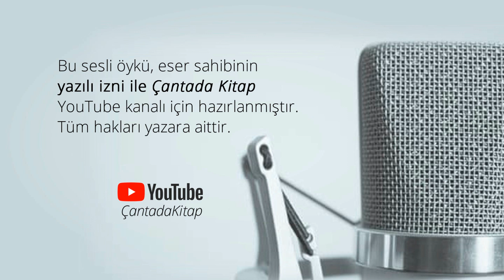Merve Büyükçapar - Tavşan Huzuru (Seslenen Öyküler)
Seslenen Öyküler #62 - Merve Büyükçapar'ın Tavşan Huzuru adlı öyküsünü dinleyin. Seslendiren: Nisan Kumru
DİKKAT: Bu sesli öykü, eser sahibin yazılı izni ile Çantada Kitap YouTube kanalı için hazırlanmıştır. Tüm hakları yazara aittir.
YAZAR HAKKINDA
Merve BÜYÜKÇAPAR, 1981 yılında Kahramanmaraş’ta doğdu. Anadolu Üniversitesi’nde İşletme öğrenimi gördü. Öyküleri Karabatak dergisinde yayımlandı. İlk öykü kitabı Kristal Sapan Şule Yayınları ’ ndan çıktı.

SESLENEN ÖYKÜLER PROJESİ HAKKINDA
Seslenen Öyküler, yaşayan yazarlarımızın daha önce yayımlanmamış öykülerini (Nisan Kumru seslendirmesi ile) YouTube'da yayımlayarak çağdaş bir sesli öykü antolojisi sunmayı amaçlamaktadır.
NİSAN KUMRU HAKKINDA
Spiker & Seslendirme Oyuncusu
Seslendirme yaptığı alanlar: Reklam, tanıtım ve belgesel seslendirmeleri; dublaj, animasyon, radyo oyunları, sesli kitap, şiir, anlatı, dini metinler, eski Türk Edebiyatı metinleri, Kur’an-ı Kerim Meali, Osmanlıcadan latinize edilmiş metin seslendirmeleri.
SESLENDİRME VE İŞ İSTEKLERİ İÇİN
Müzikler:
- Allemande Sting- Wahneta Meixsell
free/index.html?isrc=USUAN1400012
free/index.html?isrc=USUAN1100208